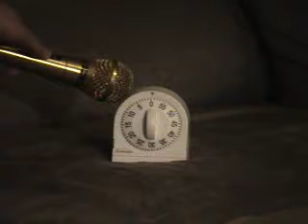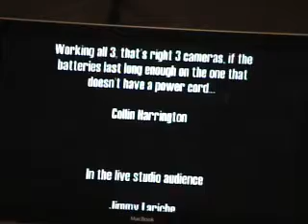THE MURR SHOW - HANSEN BROTHERS 02/18/10 07:11PM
Shaun Murray show with the Reed and Trevor Hansen - Captured Live on Ustream